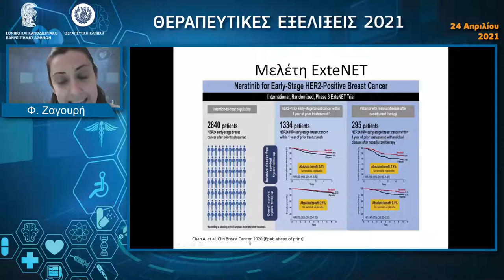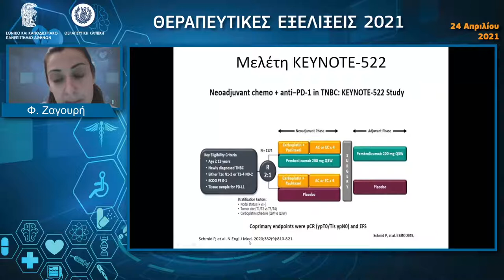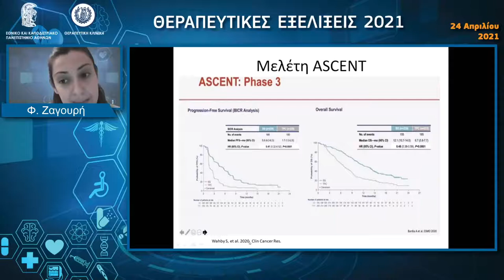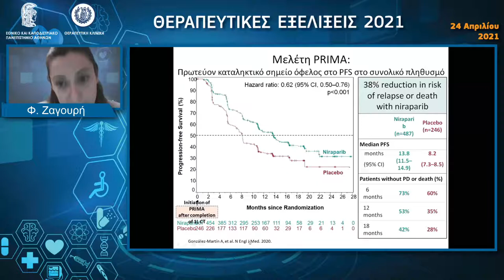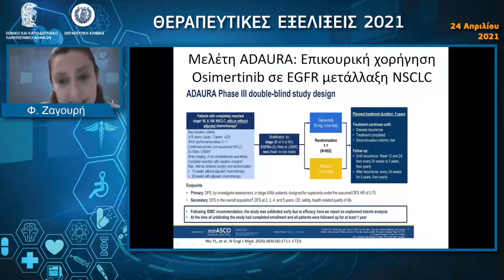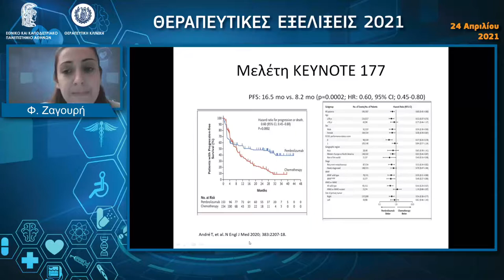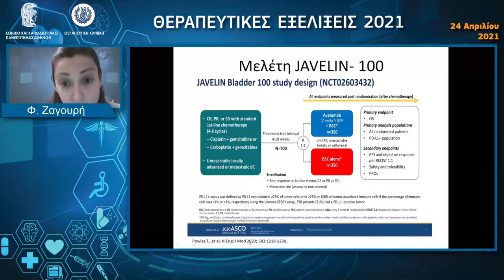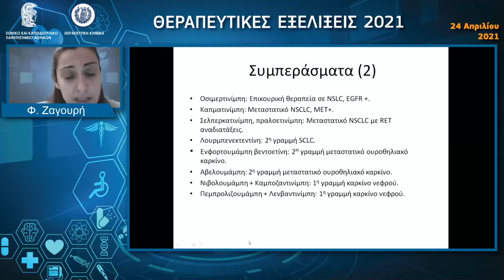Συμπαγή νεοπλάσματα - Φ. Ζαγουρή